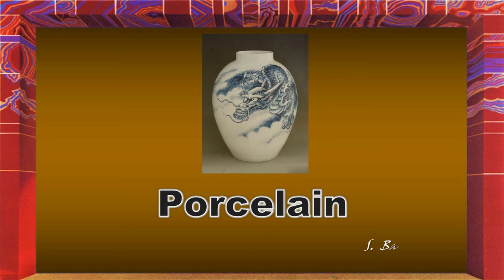Porcelain - China (HD1080p)